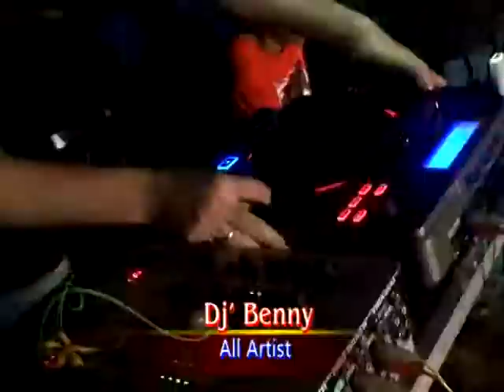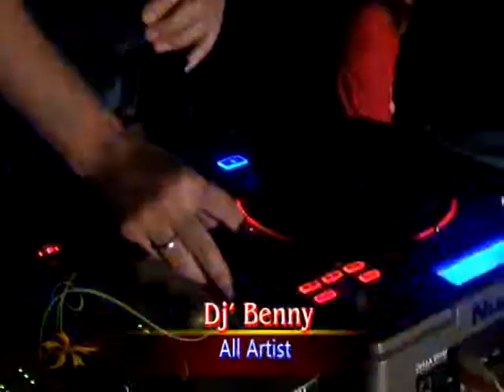DJ'BENNY - RAMA MUSIK TERBARU - ALL ARTIS GOYANG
RAMA MUSIK LIVE PURWOREJO-MARGOYOSO PATI
RAMA MUSIK
RAMA MUSIK